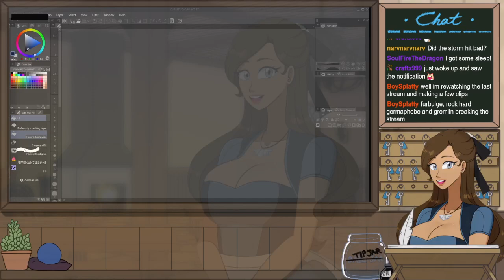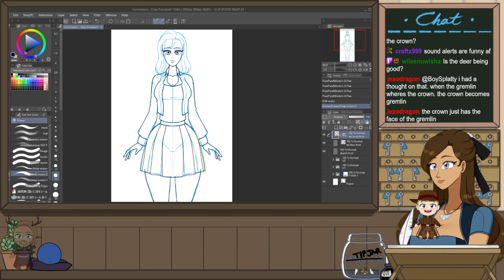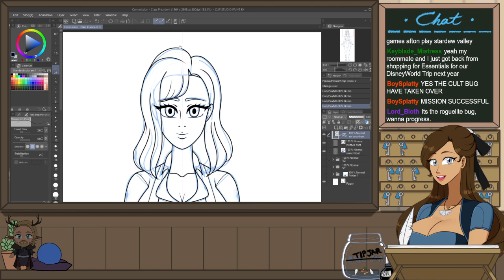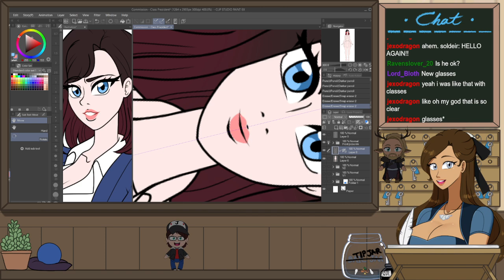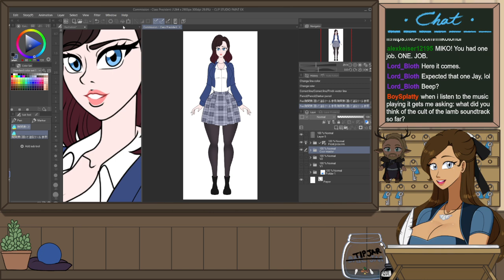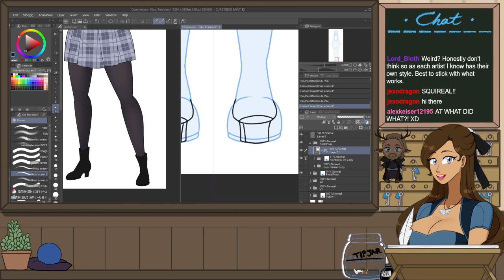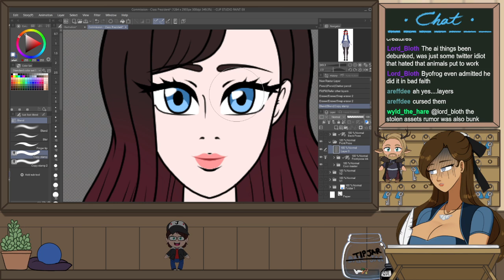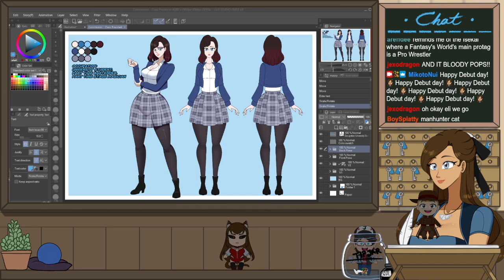[Art Stream] Commission Time! Time to work on Class Prezident's order (Ep 2)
Stream release date: January 25, 2024